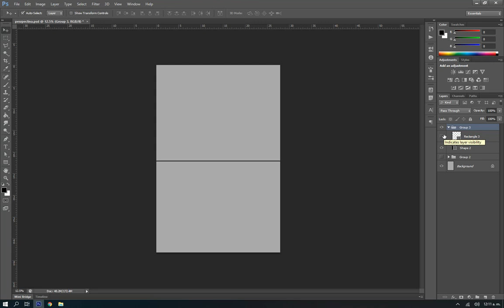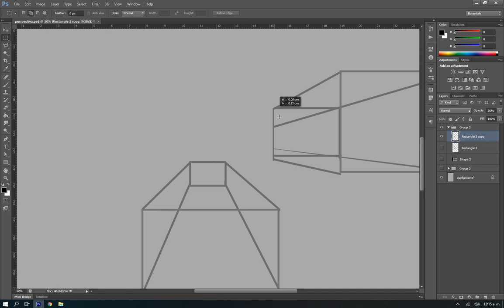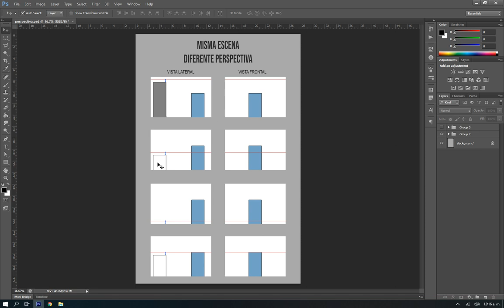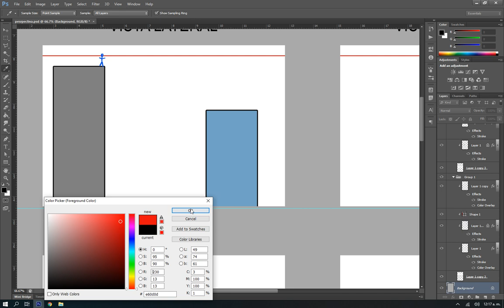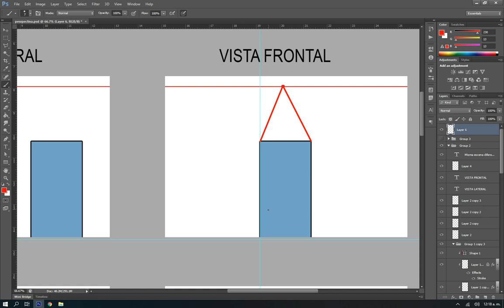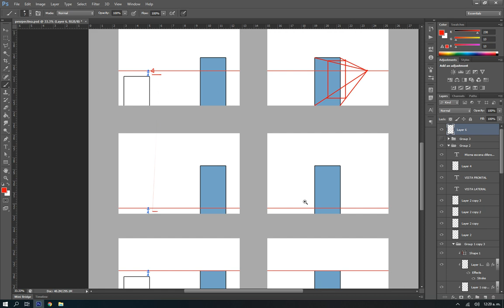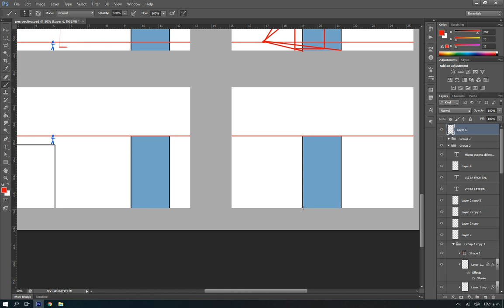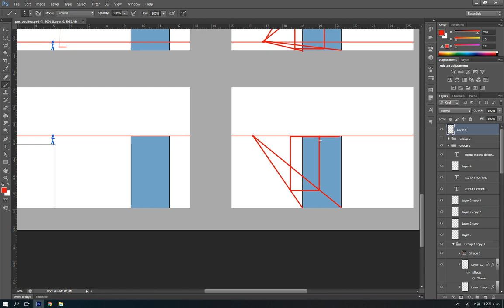Tutorial de Perspectiva a 1 punto de Fuga para principiantes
¿Quiéres participar en los Challenge de Dibujo y Galerías de Fans?
Hago dinámicas y retos de dibujo todos los meses, además de subir contenido diario como Tips de Dibujo y referencias que te ayudarán a dibujar mejor.

Conoce y participa con la Comunidad de Artistas de The Geek Tower en el GRUPO de Facebook "The Geek Tower", donde podrás subir todos tus dibujos y recibir críticas constructivas para mejorar tus técnicas al dibujar.